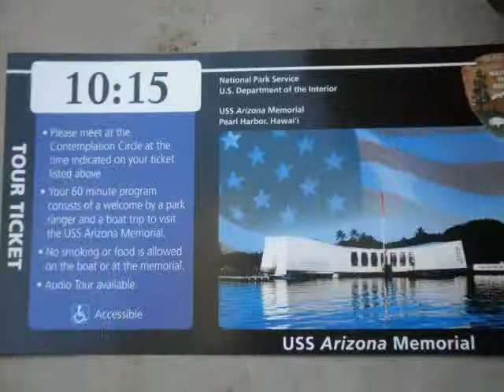Ima Hawaii trip